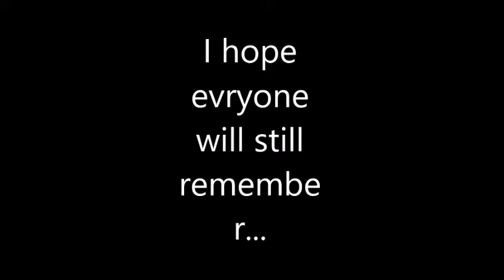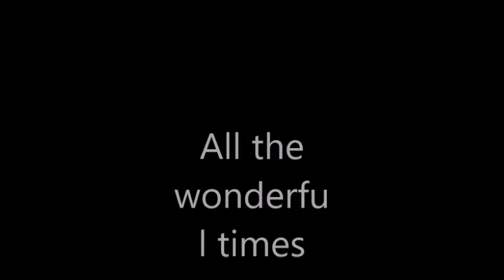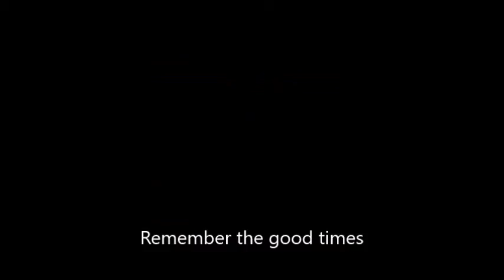Goodbye this is the end